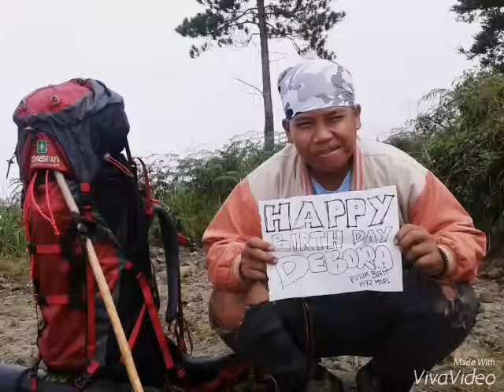Happy birth day debora